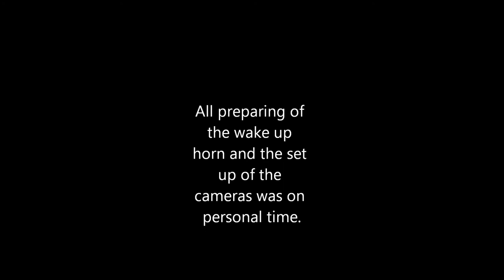Waking Mike up with an Air Horn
Set up an air horn to a coworkers chair after hours and then turned on the camera's to film it first thing in the morning.